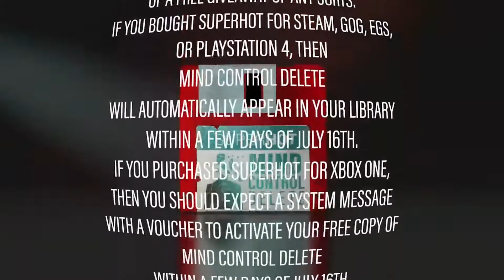SUPERHOT: Mind Control Delete - Official Reveal Trailer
The third game in the SUPERHOT franchise - MIND CONTROL DELETE gives you MORE insight into the world of SUPERHOT, MORE story, MORE signature gameplay. Keep dancing the slow-motion ballet of destruction for so much longer than ever before.
We are immensely grateful for having such a huge and supportive audience in you. In order to share a small part of how fortunate we are to have you, we are giving out two million copies of the game to those of you who’ve helped make it all possible.